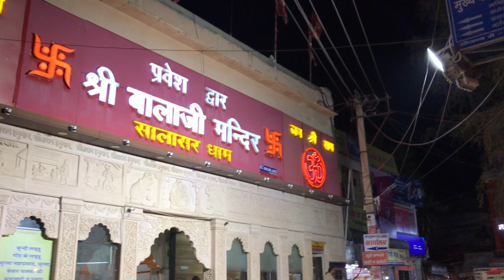Khatu shyam || salasar balaji camera band kra dia 😡